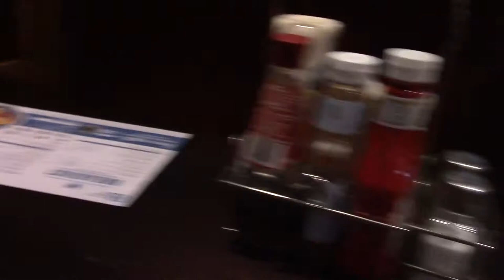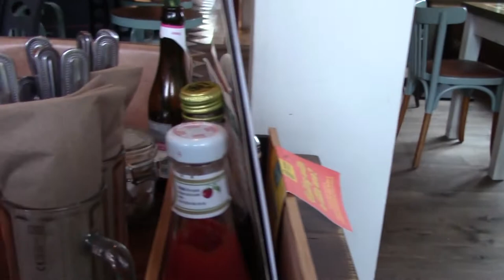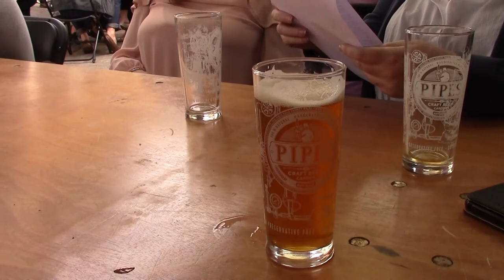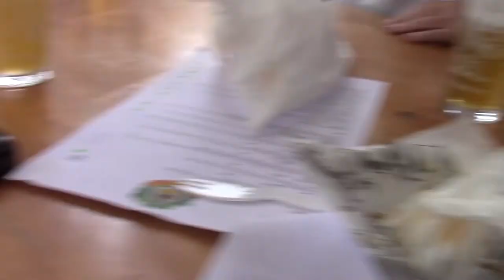Pipes's 10th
The first day of Autumn and it started and finished grey. Costa Cola for the usual Cappuccino and Bacon Roll. Into The Gatekepper to find that Bragdy Twt Lol were staying in Trefforest. A quick half in The Brewhouse and Kitchen. Then onto Pipes 1oth Birthday Party. Mary, Chris and losts of other people were there. Great Pipes Glass.